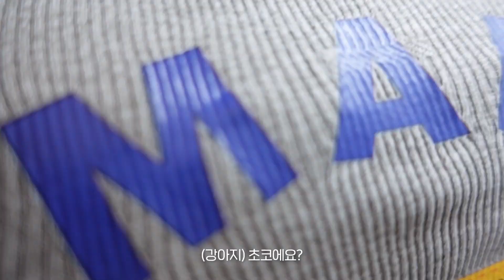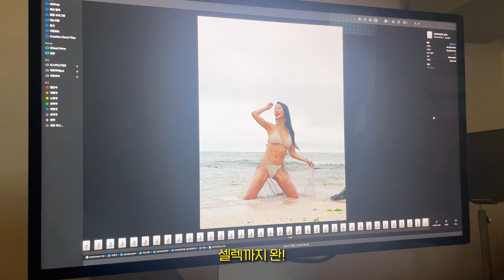vlog｜제주 느낌 가득 바디프로필 촬영🔥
다들 건강하게 잘 지내고 계신가요! 오랜만에 컴백 했습니다!
계획발표 끝나고 드디어 여유가 조금 생겼어요:)
체육인으로서 이번에는 꼭 바프 성공해야겠다 하고 준비했는데
제대로 식단을 2주 밖에 못해서,,, 아쉬움 살짝 있지만..
나름 열심히 준비했답니다

특별히 제주에서 찍은 만큼 제주느낌 한가득 실어봤어요!
아트바이제주 작가님 실장님 부부 덕에 즐거운 촬영이었습니댜 감사해요!!